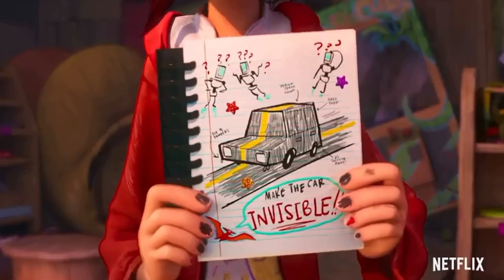We don’t talk about Bruno (Multifandom edition)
Hazbin Hotel by: @SpindleHorse